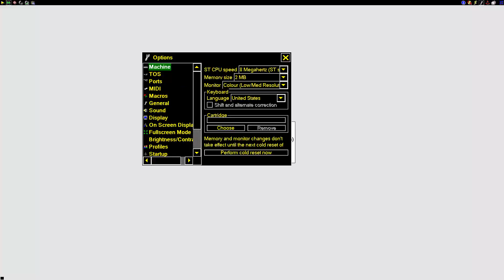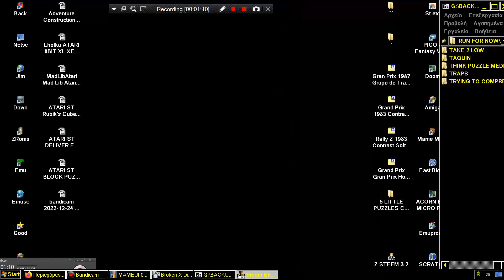ATARI ST FIVE LIKE 5 IN A ROW FROM 5 LITTLE PUZZLES COLLECTION By Seymour Shlien